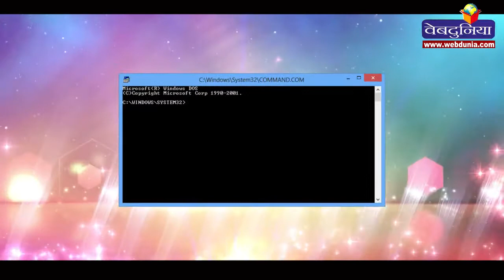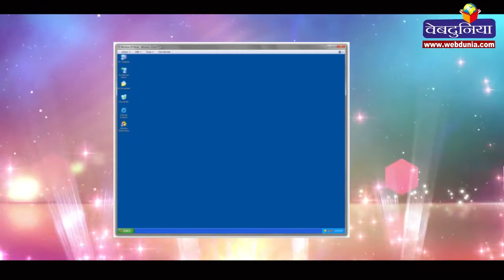बिल गेट्स ने आज के दिन.. विंडोज-1 बाजार में उतारा (इतिहास) Kids video in hindi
बच्चों अब कम्प्युटर इतिहास जानते हैं।   क्या आप कम्प्युटर यूज़ करते हे , करते हि होंगे, आखिर कम्प्युटर में आप गेम्स तो खेलते ही होंगे और कार्टून भी  तो देखते होंगे।  तो चलो आज में आपको  कम्प्युटर से जुडी एक बात बताती हु.